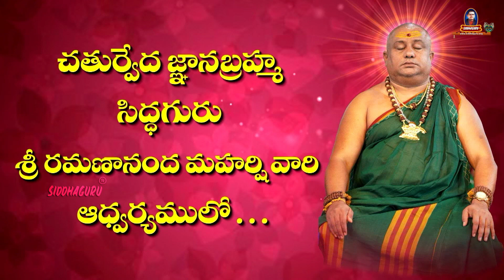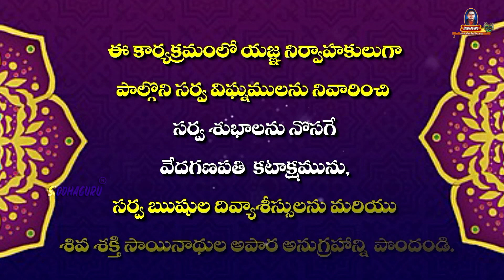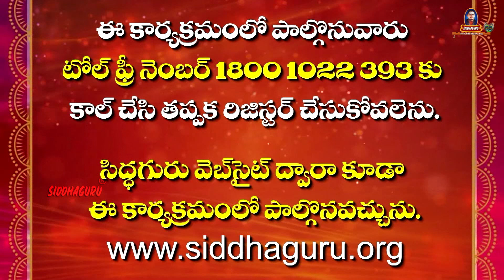Vinayaka Chaviti 2022 | Ganesh Chaturthi 2022 | Rushi Panchami | Siddhaguru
Siddhaguru is performing Veda Ganapthi Puja on the occasion of Ganesh Chaturthi on 2022, august 31. Rushi Panchami falls on 2022 September 1.Nearly 300 Rushi lingas will be worshipped on this auspicious day.
Participate in this program by registering through Siddhaguru website or by  calling 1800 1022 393

Vinayaka Chaviti 2022 | Ganesh Chaturthi | Rushi Panchami | Siddhaguru